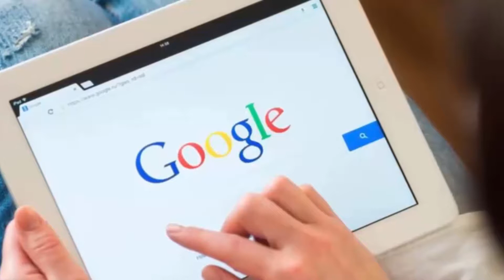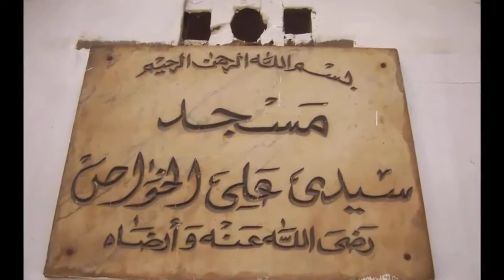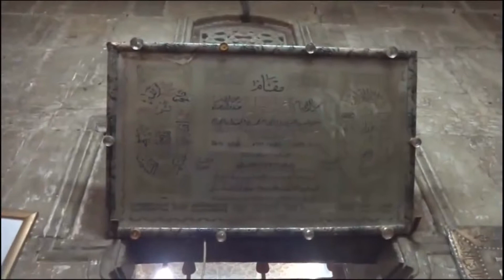5- الخواص في مواجهة جوجل - Al Khawas vs. Google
أسرار العلم من الكتاب (5)
Secrets of Science from the Book (5)

الحلقة الخامسة
Episode 5

الخواص في مواجهة جوجل
Al Khawas vs. Google